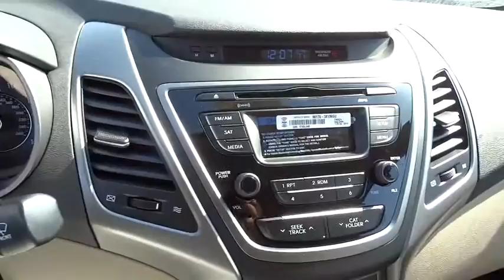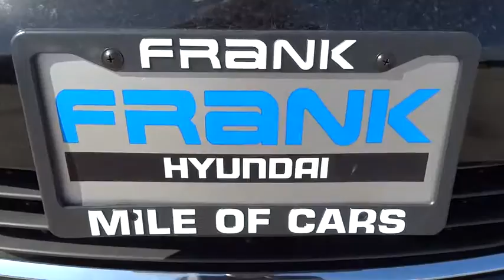2016 Hyundai Elantra National City, Chula Vista, San Diego, Bonita, CA 30381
2016 Hyundai Elantra

Frank Hyundai
2400 National City Blvd